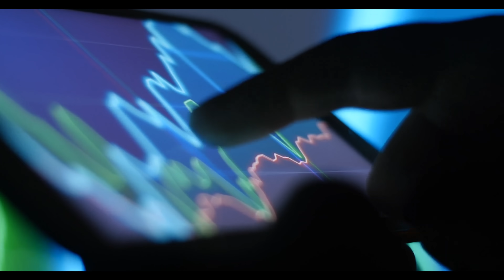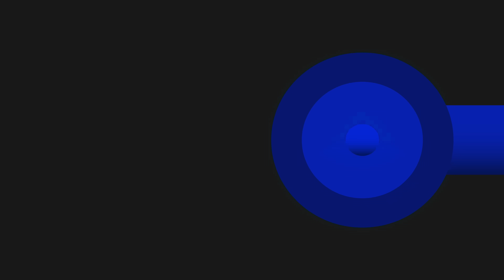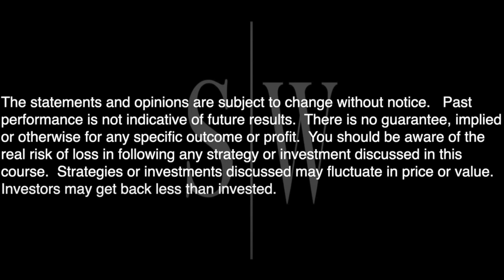Stocks I'm Buying NOW | May 2024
►JOIN NOW & WATCH ME SCALE A PORTFOLIO FROM ZERO TO 6 & 7 FIGURES!!

stealth wealth
stealth wealth investing
Tesla
tsla
tsla stock
$tsla
Bull Market
stock split
best stocks to buy
best stocks
growth stocks
dividend stocks

stealth wealth
stealth wealth
stealth wealth investing
Tesla
tsla
tsla stock
$tsla
elon bitcoin
elon cryptocurrency
Bull Market
Tesla stock split
stock split
TSLA stock split
ai day
Tesla ai day
Tesla bot
teslabot

stealth wealth
stealth wealth
stealth wealth investing
Tesla
tsla
tsla stock
$tsla
elon bitcoin
elon cryptocurrency
Bull Market
Tesla stock split
stock split

stealth wealth
Tesla
tsla
tsla stock
$tsla
elon bitcoin
elon cryptocurrency
Bull Market